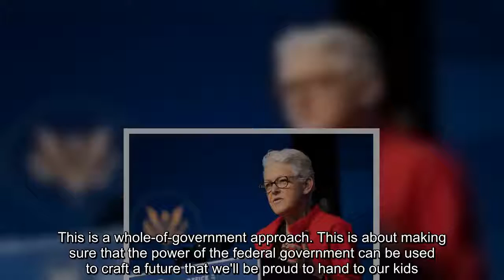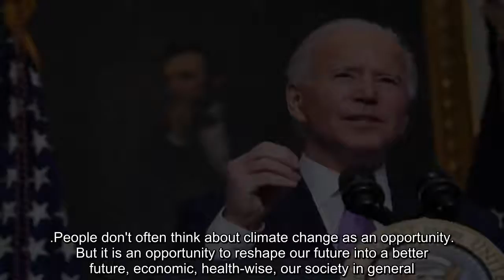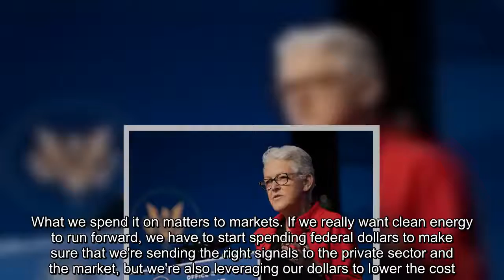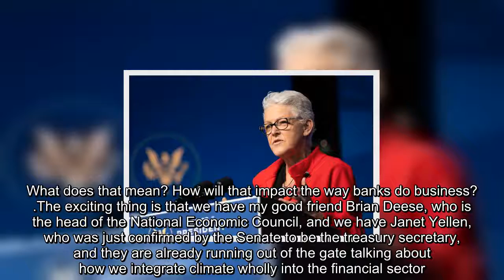Fox News Today | Climate adviser Gina McCarthy on Biden's ambitious climate agenda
President Biden has made addressing climate change a priority of his administration, signing a number of executive orders in line with his ambitious climate agenda in his first days. Those orders included rejoining the Paris Climate Agreement and revoking the permit for the Keystone XL pipeline.

"We're in a crisis," Mr. Biden said in December. "We need a unified national response to climate change. We need to meet the moment with the urgency it demands, as you would during any national emergency."

Among those leading his climate agenda is Gina McCarthy, whom the president tapped as his national climate adviser. Under President Obama, McCarthy led the Environmental Protection Agency.
McCarthy spoke to CBS News on Tuesday about Mr. Biden's climate initiatives and how he plans to address environmental justice and integrate his climate agenda into the financial sector. The interview below has been edited for length and clarity.
Jeff Berardelli: You have a huge job ahead of you. You're going to be coordinating climate across various departments and agencies. There's a lot on your plate. How do you plan to do your job?

Gina McCarthy: President Biden crafted it not just as me running around like a madwoman, but it's me running around like a madwoman working with some really outstanding people across the Cabinet. This is a whole-of-government approach. This is about making sure that the power of the federal government can be used to craft a future that we'll be proud to hand to our kids. A future that's healthier, that understands we're in a pandemic and we have to pay attention to science and facts. It's a future that says we're going to base our decisions based on real evidence, and that we recognize that climate change is a catastrophe. There's such opportunity today, on the cusp of the deployment of solutions that are cost-effective, that are exciting, that are really going to be groundbreaking.

People don't often think about climate change as an opportunity. But it is an opportunity to reshape our future into a better future, economic, health-wise, our society in general. What are some of the biggest initiatives you've planned to move forward?

We're looking at getting to a power sector that is clean by 2035. So one of the things we have to do is hit the ground running to make sure that our electricity is being generated by clean energy. That shift has already been started, but we have to take a look at some of the policies we have available to us. We have to take a look at continuing to ensure that on-shore and off-shore energy that's clean is welcomed, that continues to win in the marketplace.
One of the biggest opportunities we have is federal procurement. That means we spend lots of money. What we spend it on matters to markets. If we really want clean energy to run forward, we have to start spending federal dollars to make sure that we're sending the right signals to the private sector and the market, but we're also leveraging our d